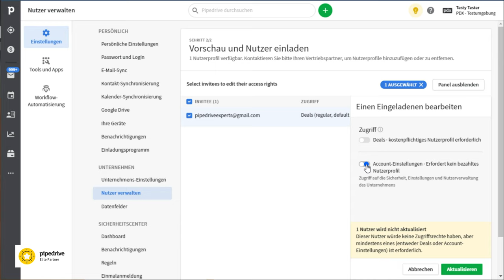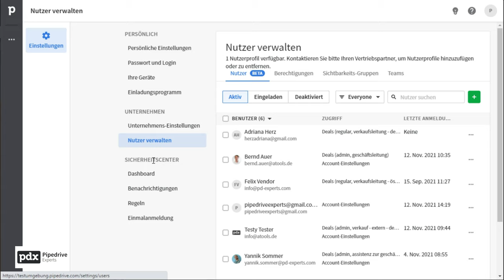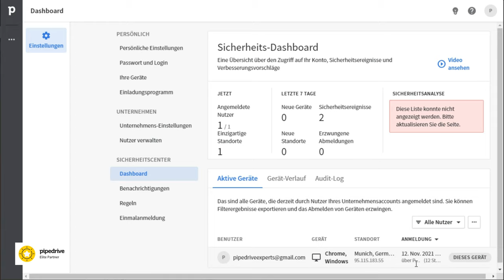Die kostenlose Pipedrive Admin Lizenz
Falls Sie auf der Suche nach kostenlosen, operativen Lizenzen von Pipedrive sind, muss ich Sie enttäuschen. Die gibts nicht. eine Testversion starten, haben Sie zumindest 30 Tage und nicht nur 14 Tage Zeit, Pipedrive zu verwenden.

Im Video geht es aber um die Fragen: Wie vergibt man die neue kostenlose Admin-Lizenz, ohne aus Versehen eine Zahlung auszulösen? Und was kann ein reiner Admin machen?